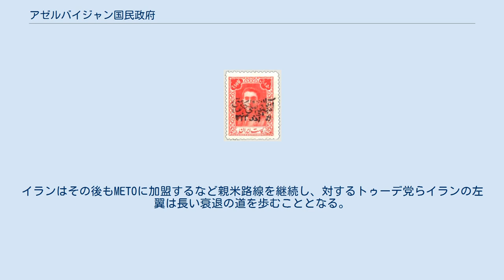アゼルバイジャン国民政府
イラン・ソビエト連邦関係
アゼルバイジャン国民政府（アゼルバイジャンこくみんせいふ、ペルシア語: حکومت ملی آذربایجان‎, アゼルバイジャン語: آذربایجانین ملّی حکومتی‎）は、1945年から翌1946年まで、イラン北部のアーザルバーイジャーンで存在を主張したアゼルバイジャン自治共和国（アゼルバイジャンじちきょうわこく、ペルシア語: جمهوری خودمختار آذربایجان‎）の政府である。
 第二次世界大戦期にイラン進駐を行った赤軍の庇護下で、イラン共産党系のアゼルバイジャン民主党によって形成された。
当初はイランのアゼルバイジャン人の地位向上を訴えるに留まっていた国民政府であったが、やがては民族自決を主張して独自の軍を編制するなど、イランからの分離を疑われる活動までも開始した。
後期には中央政府との和解も果たされたが、やがて中央政府が政策を右傾化させたため国軍の侵攻を受け、さらには支持母体であったソビエト連邦からもイランでの石油利権と引き換えに見放され、発足から1年で崩壊した。
 1939年9月に第二次世界大戦が勃発した際、パフラヴィー朝の治めるイランは同月中に中立宣言を発した。
しかし、1941年6月に独ソ戦が始まると、軍事協定 (en) を締結していたイギリス＝ソビエト連邦両国にとって、イランはペルシア湾からカフカースを結ぶ輸送路（ペルシア回廊）としての意味を持つようになった。
加えて、かねてから親独的であったレザー・シャーは英ソ両国によるドイツ人の国外追放要求を拒否したため、イギリス軍と赤軍はこれに対する制裁として、8月にイランへ侵攻を開始。
イランはほぼ無抵抗のまま両軍に全土を制圧され、レザー・シャーも翌月には退位に追い込まれた。
 シャーの退位はイランの独裁と中央集権制を揺るがし、地主や遊牧民、労働者まで様々な社会勢力が活動を開始する契機となった。
しかし同時に、英ソ軍（後には米軍も加わった）の駐留は物価の急騰をもたらし、イラン社会には混乱が渦巻いた。
1941年9月には左翼政党のトゥーデ党が結成され、赤軍占領下イラン北部のアーザルバーイジャーンから、イラン全土へと急速に影響力を増しつつあった。
この地域は、北側ソ連との国境を越えたソビエト・アゼルバイジャンと同じくアゼルバイジャン人が人口の多数を占めていたが、パフラヴィー朝の中央集権制とイラン・ナショナリズムにより、地理的・経済的地位が低い状態にあった。
 1945年に入り、大戦での連合国側の勝利が決定的なものとなった頃、戦後を見越したソ連の対イラン外交も、アーザルバーイジャーンでは特有の様相を見せ始めた。
トゥーデ党のアーザルバーイジャーン支部は、地方議会の設置やアゼルバイジャン語の公用語化など、イランのアゼルバイジャン人の民族自決を訴えるようになったが、これは集権国家イランを志向するトゥーデ党中央とは明らかに対立する主張であった。
バクー言葉を話し、党支部にヨシフ・スターリンの肖像を掲げるアーザルバーイジャーン支部の動向は、対ソ従属を嫌う中央の党員の目には、アーザルバーイジャーンをイランから切り離しソビエト・アゼルバイジャンに併合しようとするものに映った。
 一方で同年9月3日には、タブリーズでアゼルバイジャン民主党が結成された。
イラン共産党員のセイエド・ジャファル・ピーシェヴァリーが設立したこの政党は、あくまでイラン国家の独立と統一を維持しながら、穏健な経済改革を図り、アゼルバイジャン人とアーザルバーイジャーンの地位向上を目指すことを、当初のうちは掲げていた。
そして、トゥーデ党アーザルバーイジャーン支部指導者であったサーデグ・パーデガーン (az) は、党中央に無断で支部を解体し、アゼルバイジャン民主党に合流するという行動に出た。
トゥーデ党中央はこれに反発したが、結局はソ連大使館の働きかけにより、アゼルバイジャン民主党の存在を追認せざるを得なくなった（階級闘争を重視するトゥーデ党は、全人民的闘争を訴えるピーシェヴァリーとは対立関係にあった）。
 設立当初のアゼルバイジャン民主党は、分離の意志を否定しつつ自治を訴えるなど、イラン憲法を尊重する構えを見せていた。
だが11月半ばには、赤軍の支援を受けたアゼルバイジャン民主党系の民兵集団が武装蜂起し、イラン...